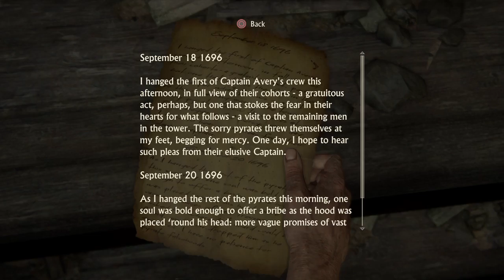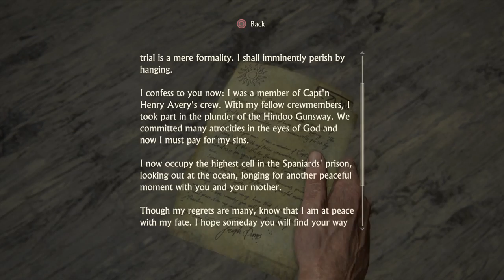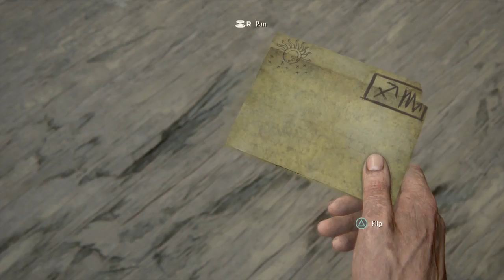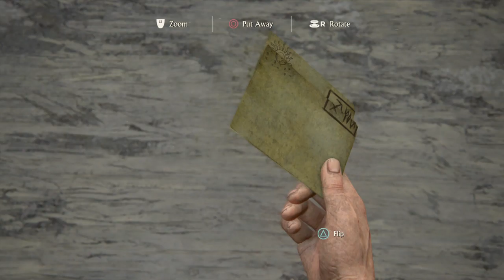Uncharted 4: A Thief’s End Part 3 Trying to remember Roman numbers